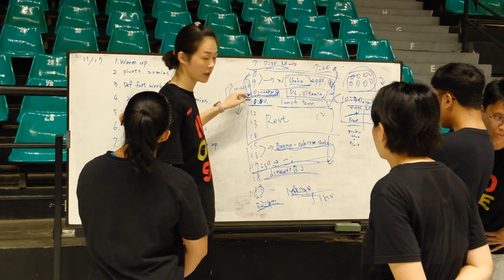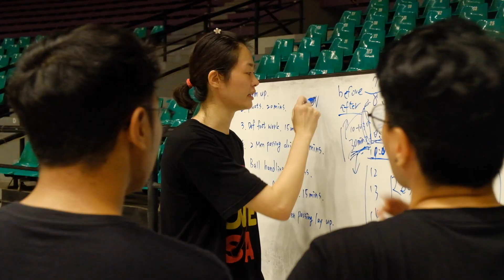Kak Nanda - Mr. One Call Away-nya Fever&Timnas Putri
Penasaran gak sih divafans, kalau para pemain cidera, atau mengalami kejadian dilapangan? inilah Sang Penolong, Kak Nanda. yuk kenalan dan tanya-tanya Kak Nanda...